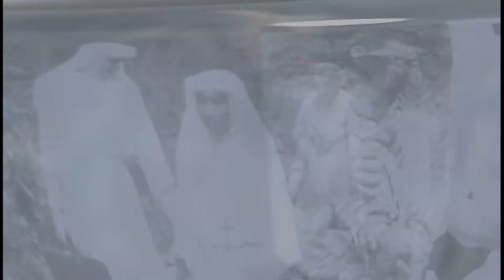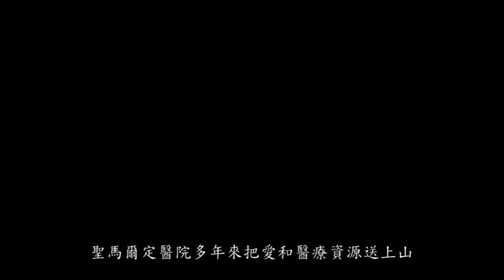聖馬爾定_沿革